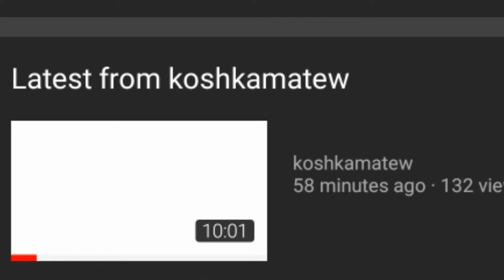White Screen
White screen meme, with cool editing

 yay